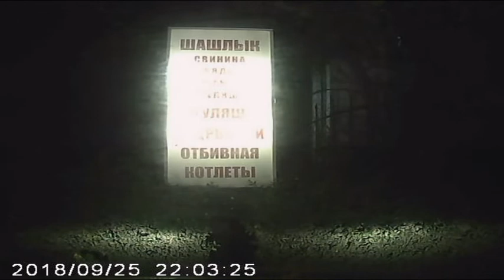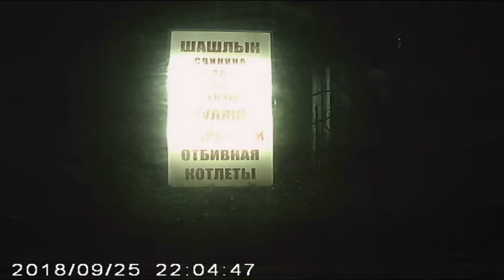Трасса М-4 "Дон". Все прелести вечерне-ночной поездки от Адыгеи до Ростова-на-Дону за 35 минут.